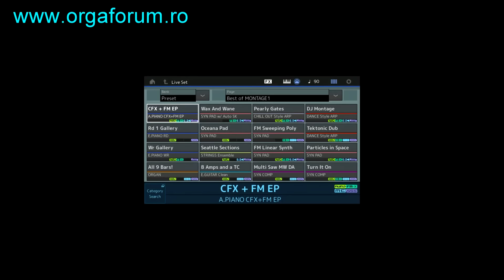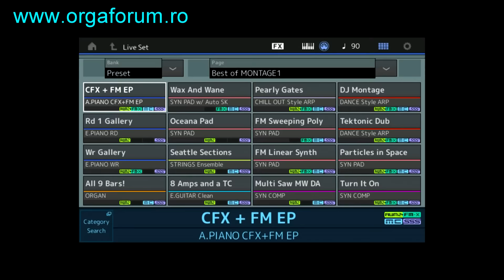DEMO YAMAHA MONTAGE NEW